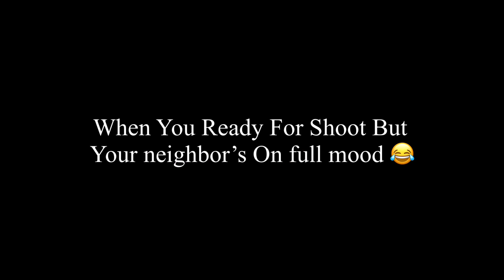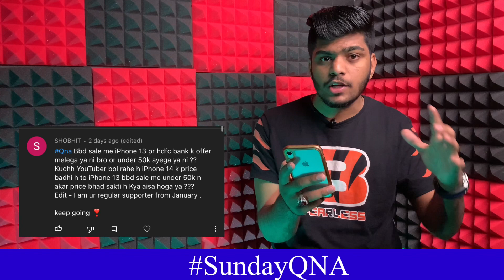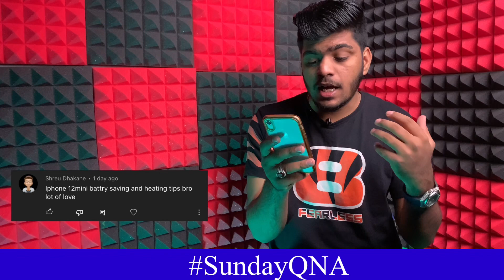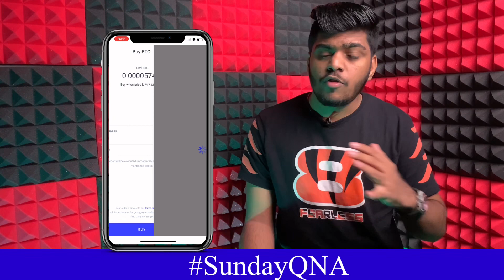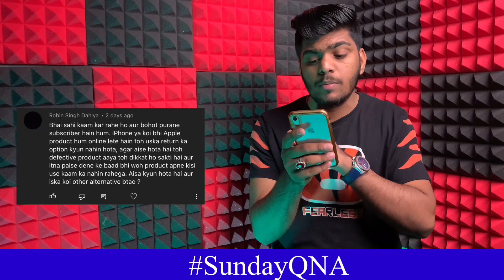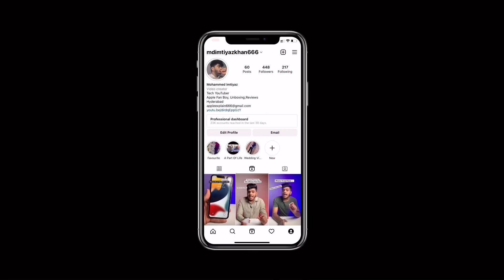No More Price Drop On iPhone 13 On bbd Sale 😕!Dubai se iPhone kaise buy kare ?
This is qna video which i have discuss about iphone 13 price drop on bbd sale!& how to buy iphone from dubai Etc.

Time Stamps :

0:00 Sunday QNA
0:37 iPhone 12 & 12 Mini Price After iPhone 14 launch
0:54 Dubai se iPhone Kaise Buy Kare ? Used iPhone under 20k
1:35 No Price Drop on iPhone 13 On bbd Sale
2:27 DSLR Camera vs iPhone 14 Pro Max best konsa hai ?
3:09 iPhone 12 Mini Battery Saving Tips
3:29 What is Your Sunday Schedule
3:57 Paisa He Paisa Hoga🤑
4:59 Flipkart Defective Product Kaise Return Kare ?
6:20 Swaq Se Karegge Sab Ka Swagat 🤘

Related To Video :
iPhone 13 price in bbd sale 2022
how to buy iphone from dubai
iphone 12 mini battery saving tips
dslr vs iphone 13 pro max
Flipkart scam
iphone 12 price after iphone 14 launch
iphone 13 price after iphone 14 launch
Apple explain

Inspired by Nabeel Nawab